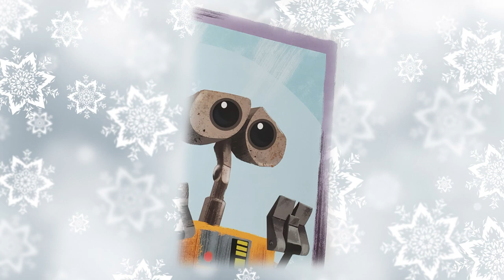Vlogmas Day 23 | A Gift For WALL E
This is a difficult task and I encourage you to check out other creators for the work they have put in. This is my third Vlogmas since I joined YouTube and I have themed the previous 2. This year my intentions are to read Christmas stories with illustrations. Today's Vlogmas reading is A Gift For WALL-E featuring characters from Disney's WALL-E!